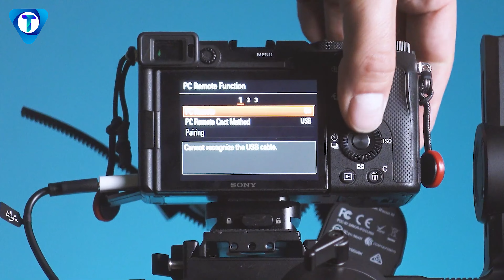Top 5 Best Gimbal for camera in india | best gimbal 2025 for cameras💥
Hello Viewers,
Looking for the best gimbal for your camera in India? Check out our top 5 picks for the best gimbal in 2025 that will take your videography to the next level!

Best Buying Links - 👇👇
1️⃣ZHIYUN Zhi Yun Weebill 3S
2️⃣DJI RS3 Mini Gimbal
3️⃣hohem iSteady MT2 Gimbal
4️⃣Moza Air 2S Camera Gimbal
5️⃣FeiyuTech Gimbal

I Use only products own video footage which belongs to their respected Owner but if you find Any Copyrighted copyrighted material On This Channel Than Please CONTACT me on ''Email'' Before TAKING Any Action.